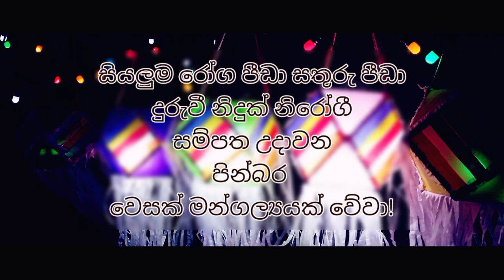Degaa ත් වෙසක් කූඩු හදපු හැටි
Degaath gedara idan wesak samaruwa
Gedarama wesak kudu hadala